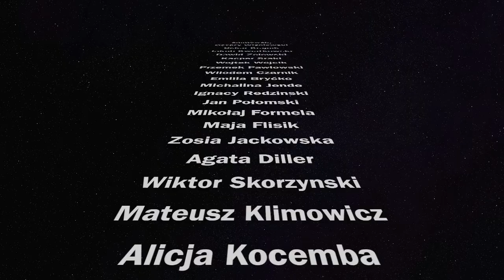Bookon 2018 2